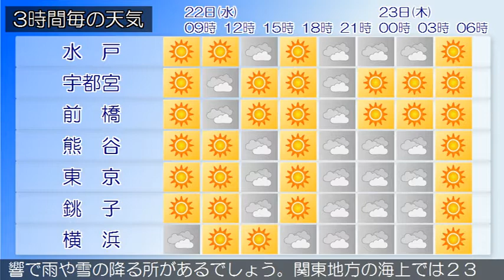2020/04/22 関東地方の天気予報 朝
伊豆諸島では、強風や高波に注意してください。東日本は、西高東低の気圧配置となっています。東京地方は、おおむね曇りとなっています。２２日は、西高東低の気圧配置が続きますが、気圧の谷や湿った空気の影響で、曇り時々晴れとなり、夜は雨の降る所があるでしょう。２３日は、西高東低の気圧配置が続き、晴れ時々曇りとなる見込みです。関東甲信地方は、曇りで雨が降っている所があります。２２日は、西高東低の気圧配置が続きますが、気圧の谷や湿った空気の影響で、曇りや晴れで、夜には雨の降る所があるでしょう。長野県北部では、寒気の影響で雨や雪の降る所がある見込みです。２３日は、西高東低の気圧配置が続き、晴れや曇りとなるでしょう。午後は気圧の谷や湿った空気の影響で、曇って雨が降る所もある見込みです。長野県や群馬県北部では、寒気の影響で雨や雪の降る所があるでしょう。関東地方の海上では２３日にかけて波が高く、２２日はうねりを伴うでしょう。伊豆諸島の海上では２３日にかけてしける見込みです。船舶は高波に注意してください。